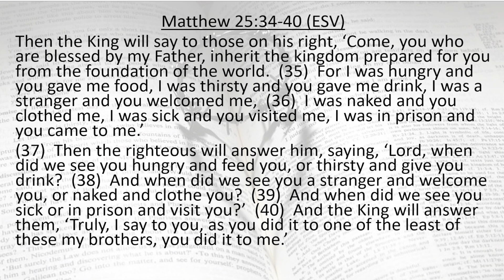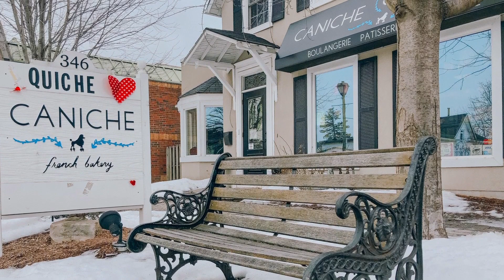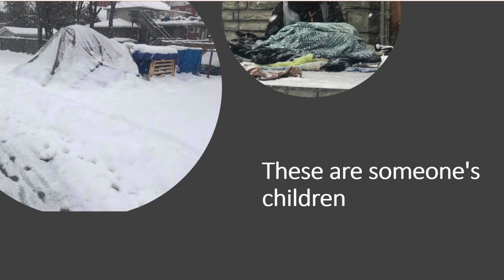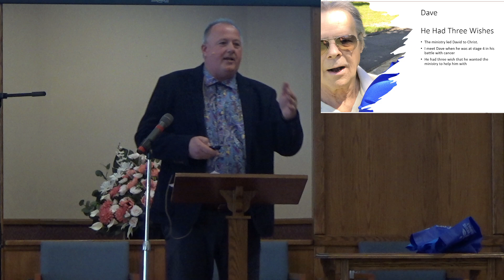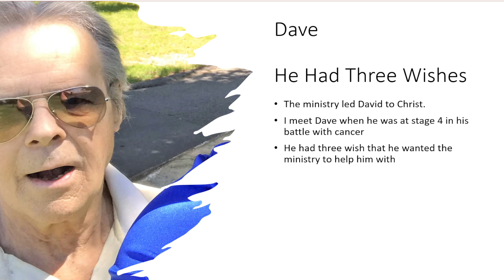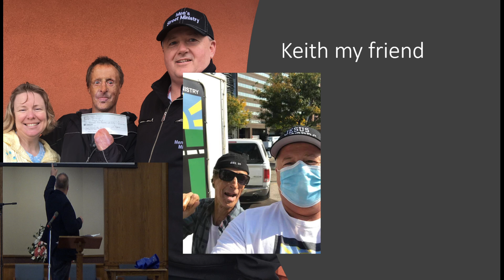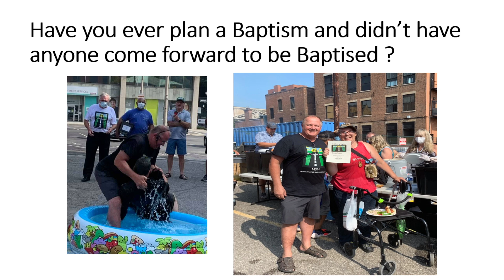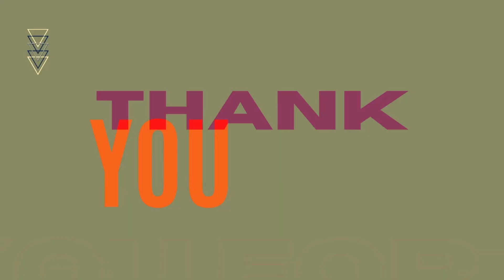Shenstone Sunday sermon; roger Boyd Men's Street Ministry